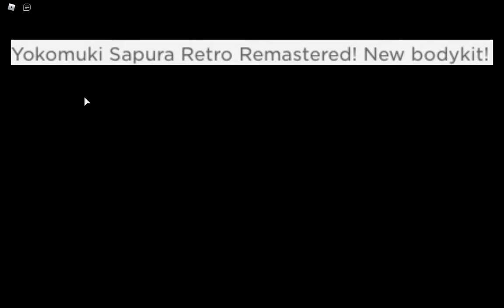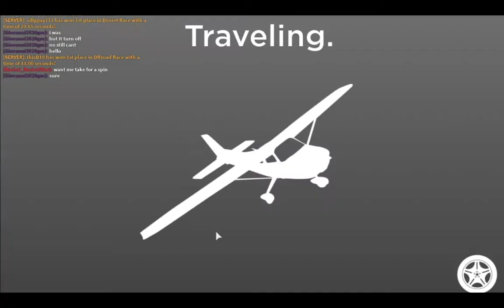*New Cavalla Z90!* + New Bodykits || Vehicle Legends || Bloopers!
New Update in Vehicle Legends: New Cavalla Z90, Remastered Cars, Bodykits and ETC

Update:
🚗 New Cavalla Z90!
🙂 Vehicle performance stats now show in the dealership!
🙂 Paint materials added to the autoshop!
🎮 XBOX support improved!
🏎️ Toro Penny Remastered!
🏎️ Yokomuki Sapura Retro Remastered! New bodykit!
🔌 Volt Roadster Remastered!
🏎️ Zeitaku GT E Remastered!
🚗 Body modifications for the Crosser Stallion GE!
🐛 BUG FIXES!

*Recent Videos* Every single video I post will be on here!

*Music*
Song: LiQWYD - Midnight Sky

*NoCopyright Intend*